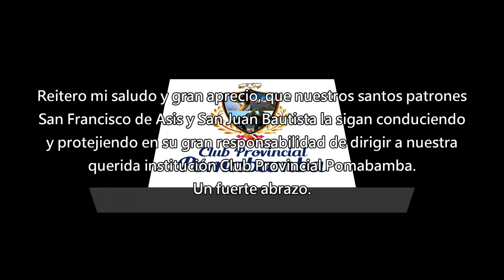Feliz cumpleaños Sr Presidente del Club Provincial Pomabamba Dr. Felix Solano Sáenz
Hoy 12 de Setiembre es el cumpleaños del Presidente del Club Provincial Pomabamba Dr. Felix Solano Sáenz. Que lo pase excelente y que el Señor le colme de bendiciones.